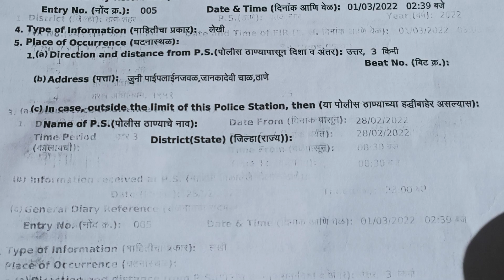ठाणे के वर्तकनगर में पब्जी गेम विवाद में युवकों की टोली ने की युवक की हत्या | Hindustani Reporter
ठाणे के वर्तकनगर में पब्जी गेम विवाद में युवकों की टोली ने की युवक की हत्या

परिवार का पुलिस पर अपराधियों को बचाने का आरोप